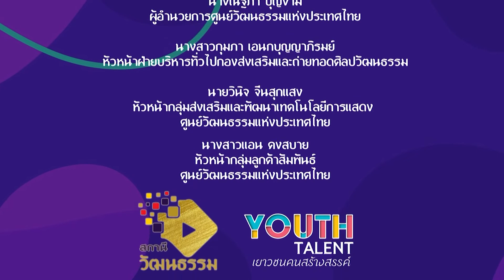เยาวชนคนสร้างสรรค์ | EP.146 | คณะเพชรจรัสแสง | 22 ก.พ.65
รายการเยาวชนคนสร้างสรรค์
พบกับ การแสดงยุวศิลปินถิ่นสยาม
จากคณะเพชรจรัสแสง